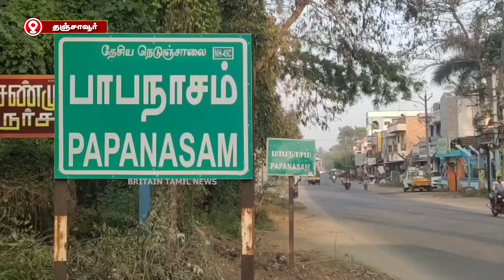விஜயின் மாநாட்டிற்கு 200 கிலோ மீட்டர் ஒற்றைக்காலில் சைக்கிள் ஓட்டி செல்லும் மாற்றுத்திறனாளி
விஜயின் மாநாட்டிற்கு 200 கிலோ மீட்டர் ஒற்றைக்காலில் சைக்கிள் ஓட்டி செல்லும் மாற்றுத்திறனாளி | An amputee cycling 200 kilometers on one leg to Vijay's conference